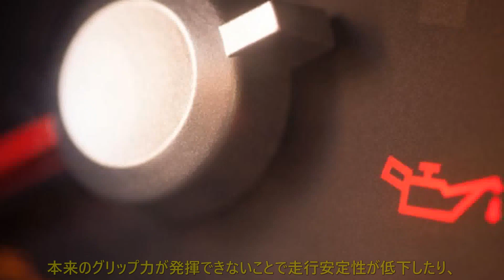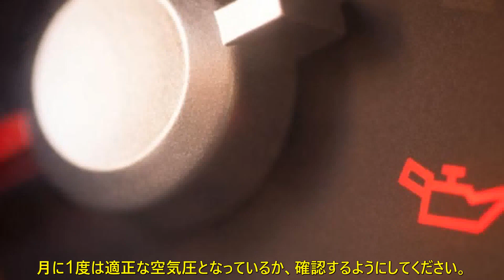意外と忘れがち!? ちゃんと見ておかないと危険な「タイヤ空気圧」! チェックするべきタイミングとは | 車の話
見逃してしまうと「重大な事故」の原因にも！
クルマのタイヤに関するメンテナンスで、もっとも簡単なのに、気にしているドライバーが意外と少ないのがタイヤの空気圧チェックです。